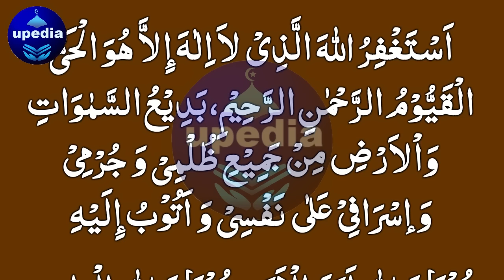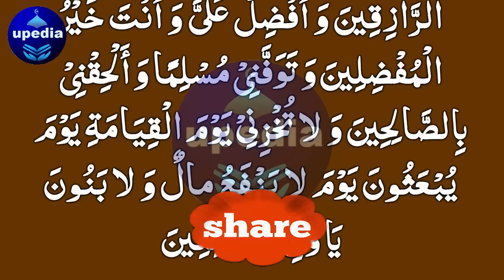Har Museebat Aur Bala Tal Jaye Gi | Har Mushkil Door Aur Hajat Puri Hone Ka Wazifa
Har Mushkil Ka Hal | Pareshani Se Nijat Ka Wazifa | Pareshani Mushkil Ka Hal | Hajat Puri Hone Ka Wazifa

Dosto! Agar ap chahty hein ky Allah pak apki tamam hajaat ko poora farmae to abhi is dua ko sun lein, Insha Allah mushkil se mushkil hajat bhi poori hojaye gi.